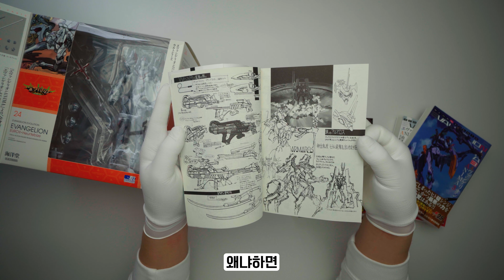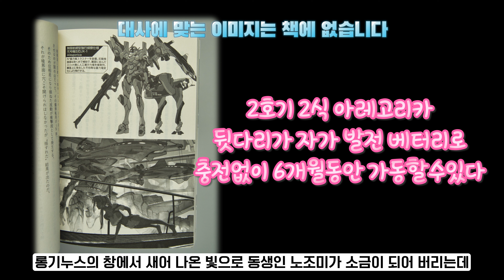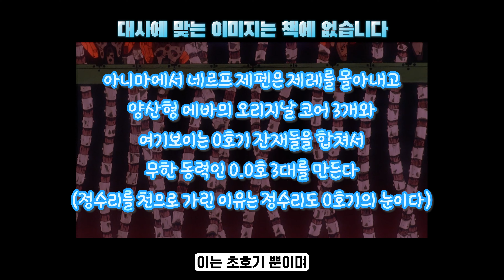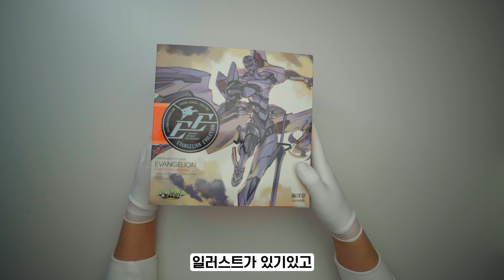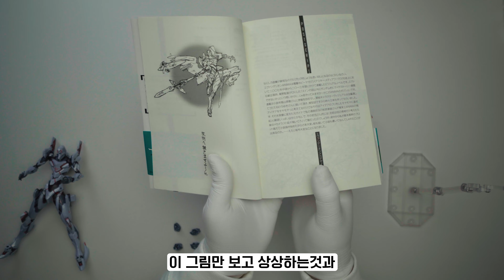에반게리온 아니마 울트비즈 | 에반게리온 피규어 리뷰 (리볼텍)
EVANGELION EVOLUTION EV-024 Evangelion ANIMA Evangelion EURO-II Heurtebise

00:00 서론
01:08 기체 배경 설명
03:37 박스외형
03:48 내용물 살펴보기
05:15 본체 살펴보기
08:23 그외 살펴보기
09:18 마무리